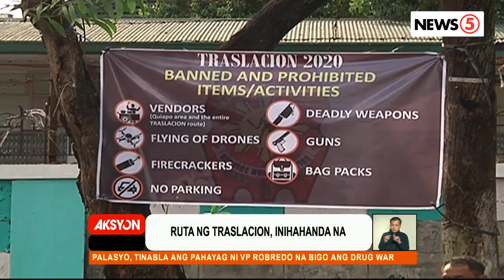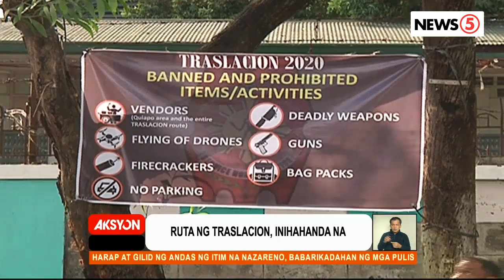Paligid ng andas ng Itim na Nazareno, babarikadahan ng mga pulis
Mananatiling bukas at pwedeng lapitan o sampahan ang likod ng andas sa gaganaping pista ng Itim na Nazareno sa Huwebes, ayon sa NCRPO. | via Justinne Punsalang and Jenny Dongon